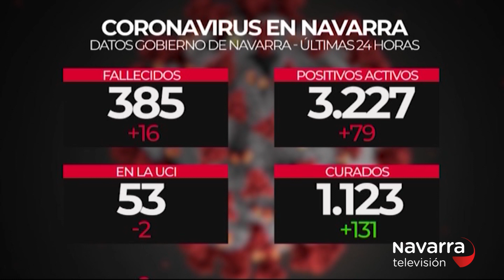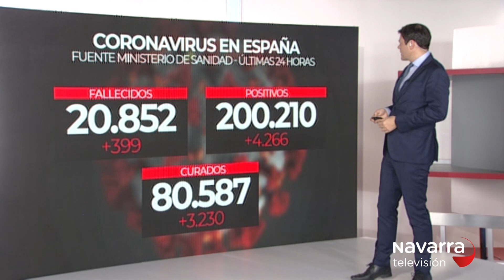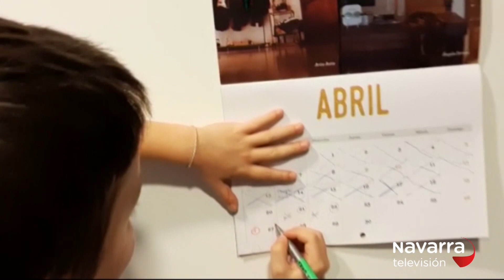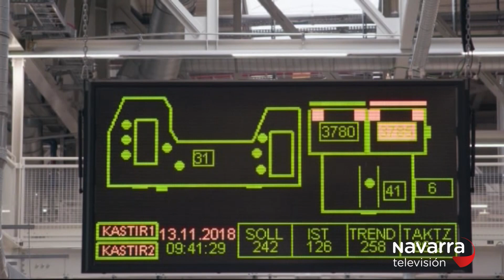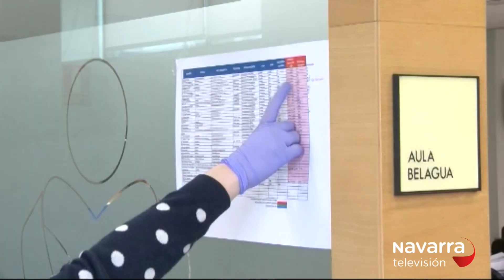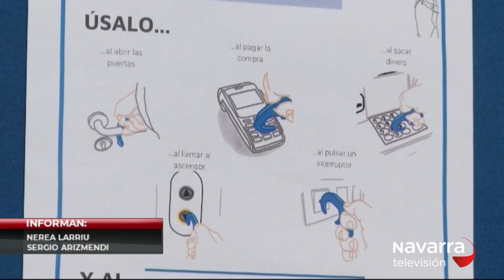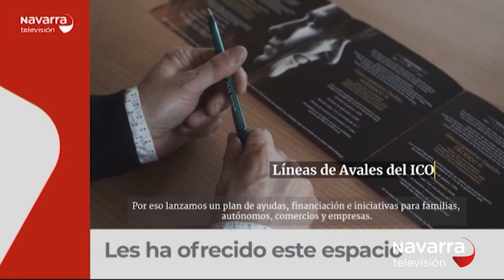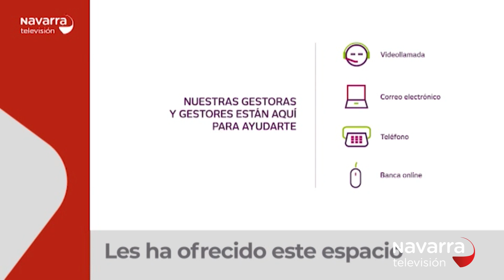Noticias de Navarra 20:30h 20/04/2020